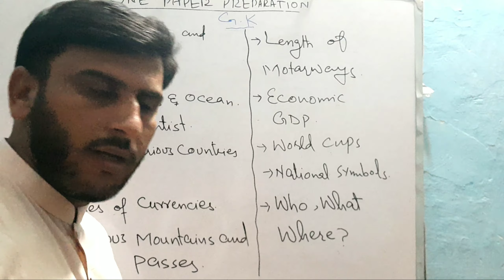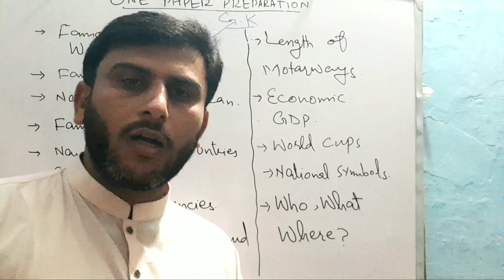General Knowledge Contents | PPSC | GK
One Paper Preparation by Sir Amjad Farooq is the best platform for all the aspirants. This video comprises of the contents which is asked in the one paper about the general Knowledge. All informations are shred in this platform for all the aspirants.

sciencefactscurrent affairs